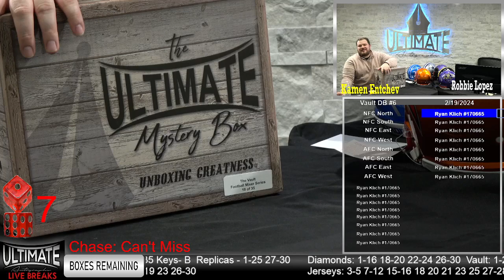HIT OF THE NIGHT LaDanian Tomllinson Chargers Chrome SpeedFlex - 02/19/2024 Live Breaks